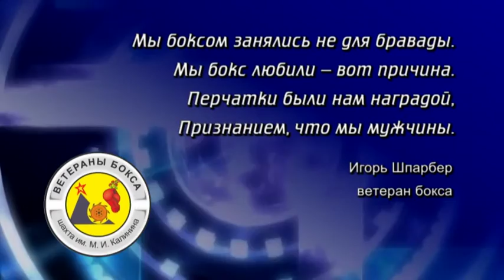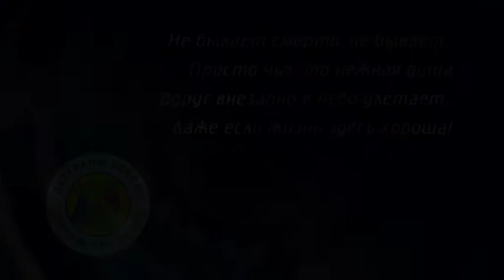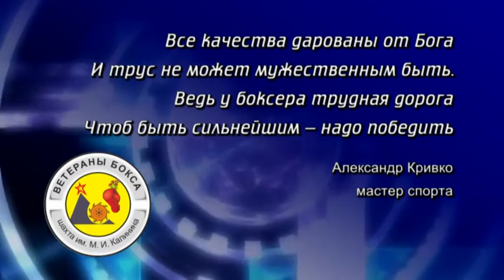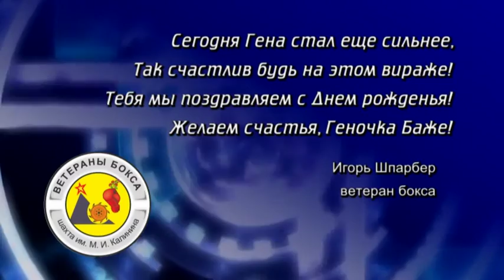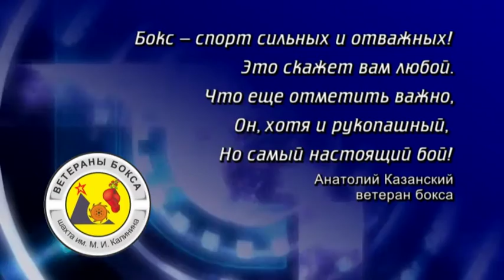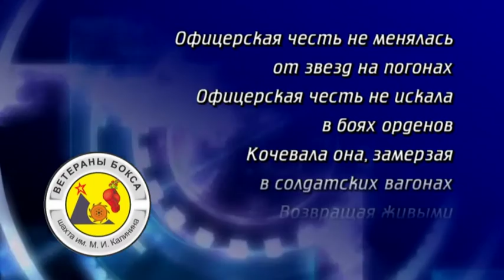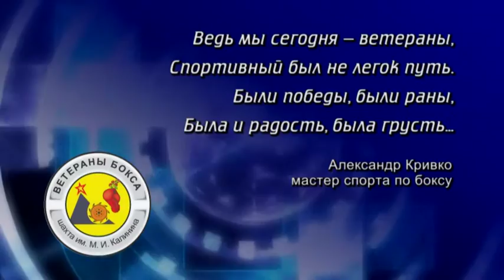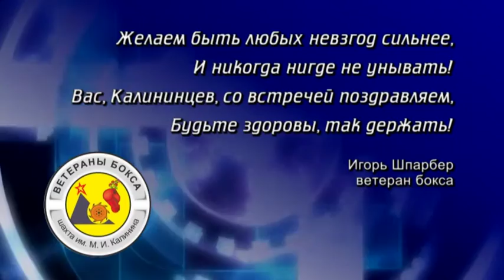Калининцы 7-я встреча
фильм о встрече ветеранов бокса шахты им. Калинина г. Донецк
2013